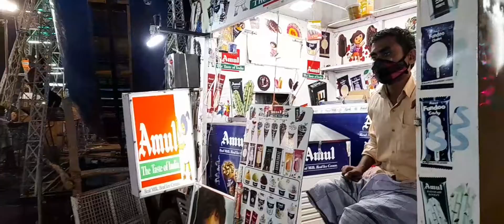podakkudi sandana koodu 2021 | சந்தனக்கூடு Part-1 | Information vlogs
# sandana koodu

# 2021

# Night koodu part-1

# Information vlogs